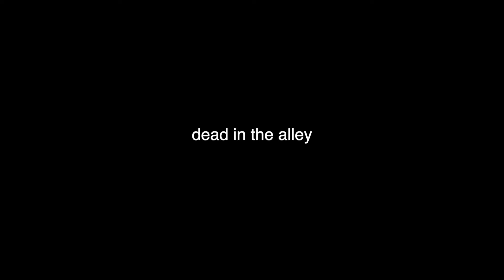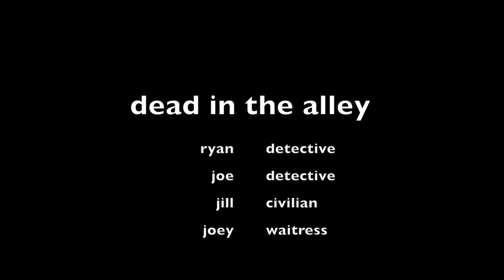Film Noir: Dead in the Alley